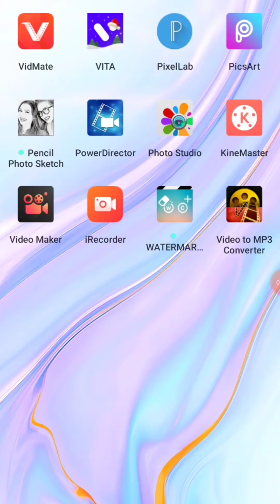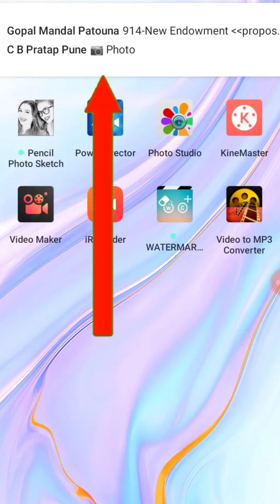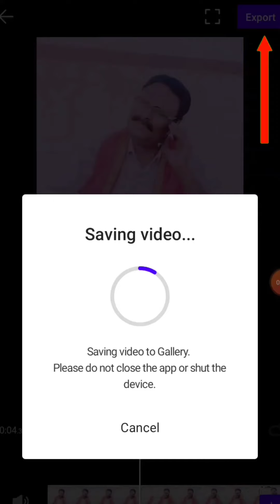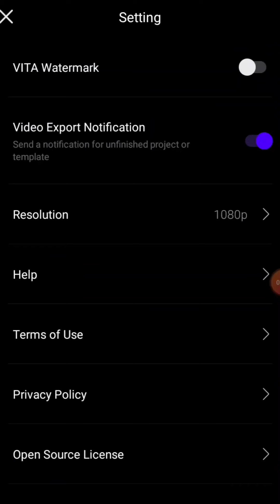How to use VITA App???||VITA एप्प को कैसे करे Use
VITA App में कैसे बनाए Short Video जानने हेतू इस विडियो को Last तक बिना skip किए देखें